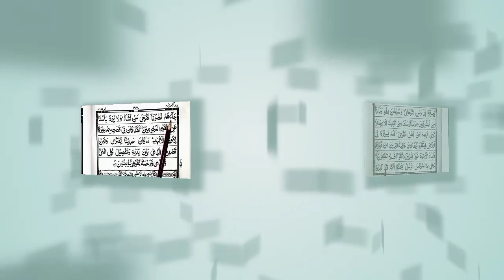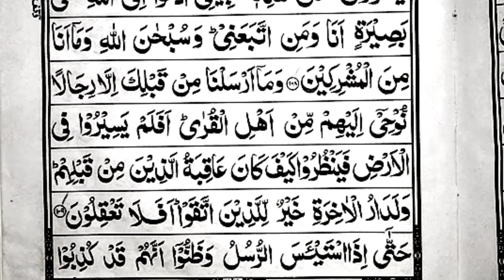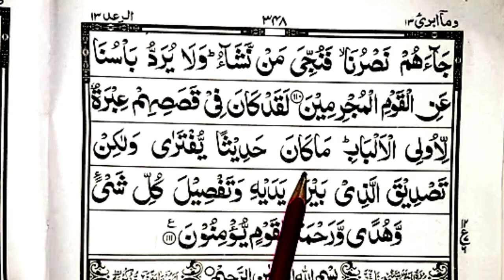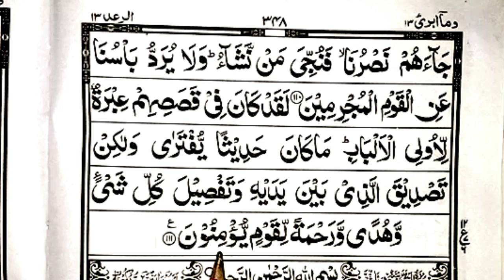Quran padhne ka tarika | Surah Yusuf Word By Word | Learn Quran with Tajweed | Hindi